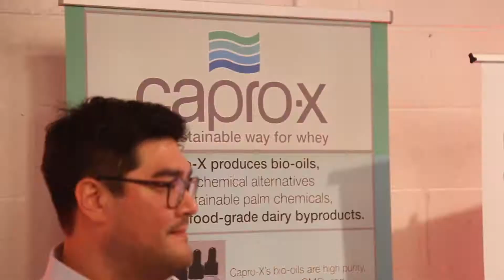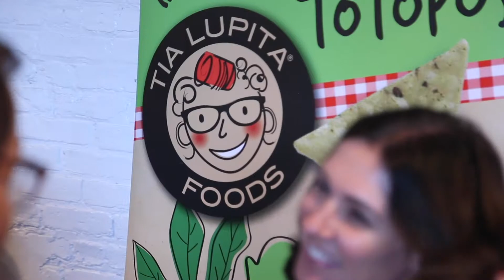Tia Lupita Foods, LocalCoho, Capro-X - FoodBytes! Chicago 2019 Winners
Hear from Tia Lupita Foods (Hector Saldivar), LocalCoho (Daphne Mazarakis), and Capro-X (Juan Guzman), winners at FoodBytes! Chicago 2019 - held on September 19, 2019.